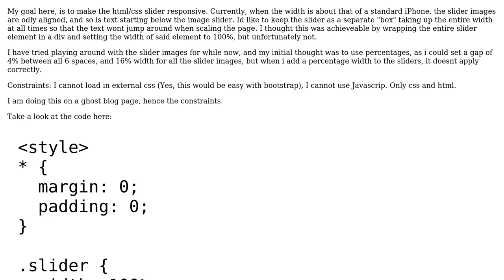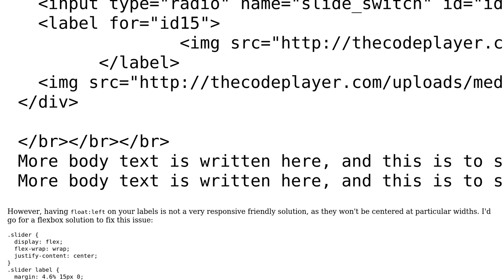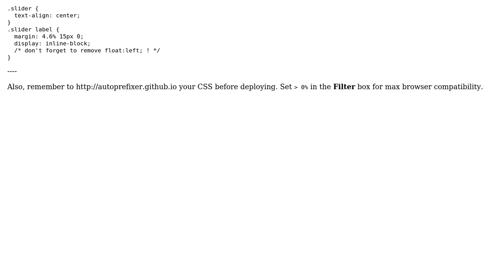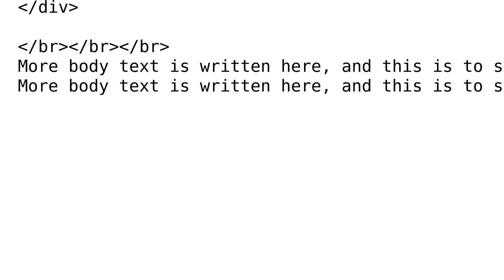Creating a responsive html/css only image slider (2 Solutions!!)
Creating a responsive html/css only image slider

With thanks & praise to God, and with thanks to the many people who have made this project possible! | Content (except music & images) licensed under CC BY-SA | Music | Images & others | With thanks to user tao user D.B. user Alan Mark Kristensen and the Stack Exchange Network Trademarks are property of their respective owners. You are responsible for your own actions.